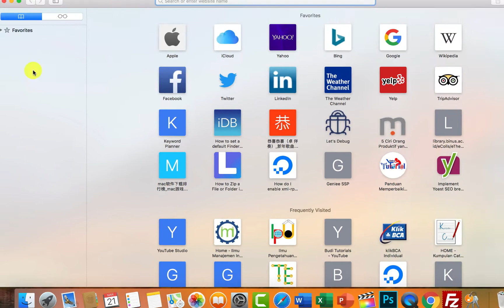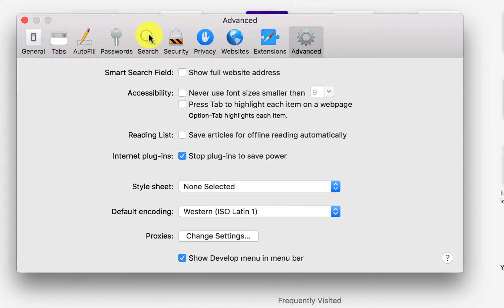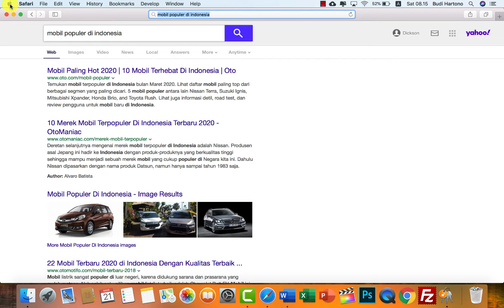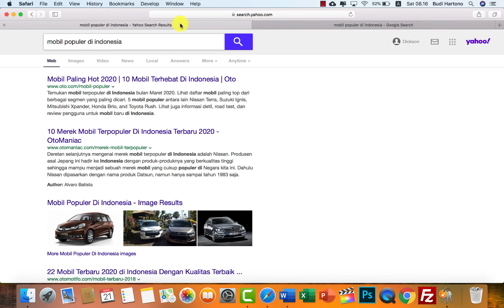Cara Menggantikan Search Engine di Safari Macbook/Mac OS [Tutorial Macbook]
Cara Menggantikan Search Engine atau Mesin Pencari di Safari Macbook
How to change default Search Engine at Safari Macbook.

Hi Teman-teman,
Hari ini saya ingin share cara untuk menggantikan Search Engine atau Mesin Pencari di Browser Safari Macbook / Macbook Pro / Macbook Air.
Secara default, Safari menggunakan Google sebagai mesin pencarinya, namun kita dapat juga menggantikan atau mengubahnya ke Mesin pencari lainnya seperti Yahoo, Bing, Baidu atau DuckDuckGo.
Caranya cukup mudah... Ikuti langkah-langkah yang di Video Tutorial ini. Semoga bermanfaat.